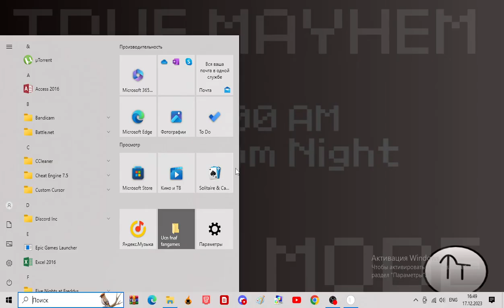true mayhem hard mode 4:32 i think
power was terrible but at least happy wasn't in his last stage